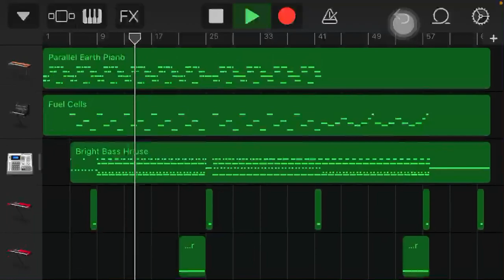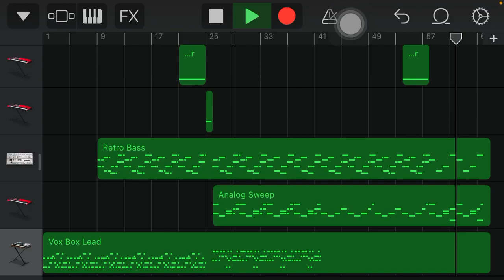GarageBand-Geometry Dash 『Stereo Madness』 by Forever Bound[Cover]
BPM:160

I used to play geometry dash back in 2016-17 and decided to make a stereo madness cover.

2021!